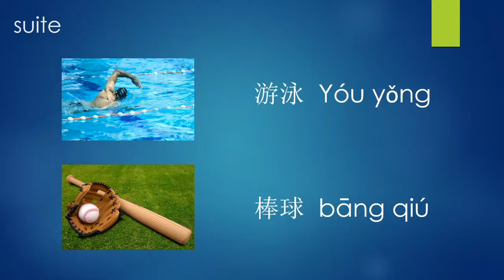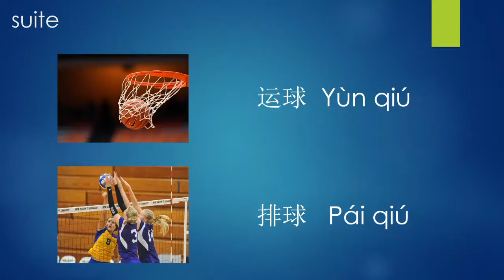Cours12: [7] Sports en chinois |Cours de chinois | Apprendre le chinois débutant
Dans cette vidéo tu vas apprendre les noms des sports en chinois. Rassure toi ce cours de chinois est très faible pour apprendre rapidement la langue chinoise.

   💎BIENVENUE dans la Famille des   MANIACS DU CHINOIS💎
 👑LES PERSONNES QUI DEBUTENT COMME TOI A APPRENDRE LE CHINOIS 👑

≧ω≦≧ω≦≧ω≦≧ω≦≧ω≦≧ω≦≧ω≦

Nouvelles videos tous les  LUNDIS, MERCREDIS ET DIMANCHES

Je m'appelle Rosy je vis en Chine depuis 1an . Quand je suis arrivée en Chine jai eu des difficultes a minstaller vue la grandes barriere linguistique . Mais un jour jai decide de me lancer et dapprendre reelemen la langue chinoise et les bases de celle. En 7 mois jai obtenu un diplome de chinois( HSK4)  qui represente 1200 mots(caracteres chinois ) et peux tenir conversation basique avec un chinois.

LES TONS CHINOIS ET LES PINYINS CHINOIS